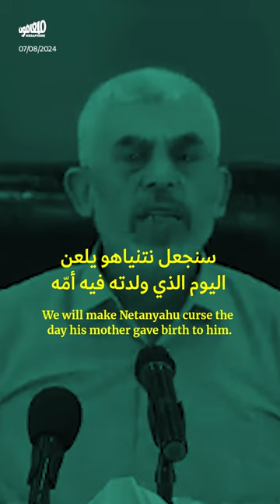لماذا يحيى_السنوار؟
Why YahyaSinwar?